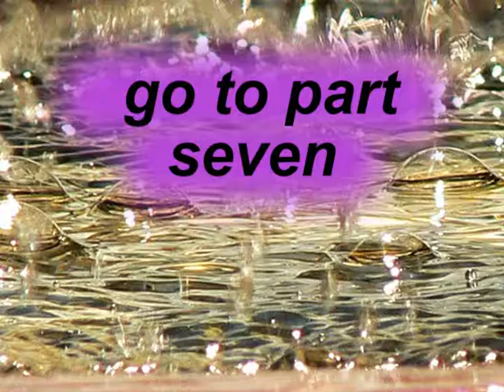Perché il Karma familiare di Rowland Anton Barkley non può essere per nulla comparato ad altre simili terapie di costellazione familiare soprattutto a quella di Hellinger parte 6 di 7